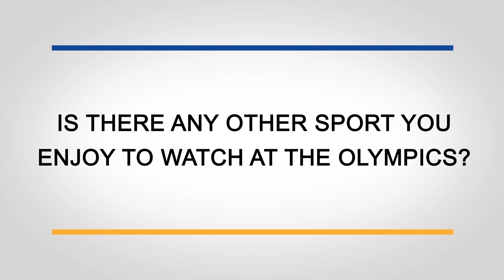Scotty James: Olympic dreams | FIS Snowboard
Travel back in time with reigning halfpipe world champion and World Cup winner Scotty James as he recalls competing at the 2010 Olympic Games as a 15-year-old prodigy and find out why this snowboard fireball can’t wait to watch skeleton races during the upcoming Olympics in Korea.